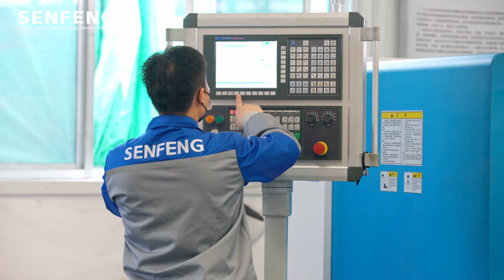SF-R630丨High-rigid Flat Bed CNC Mill Roll Machine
CNC roll lathe adopts a box-shaped structure, which is cast by strong MEHANITE cast iron (HT-300). With a high degree of automation, high processing precision, and high cutting efficiency machine is easy to operate, safe and reliable, low labor intensity.

Go to SENFENG website to learn more.